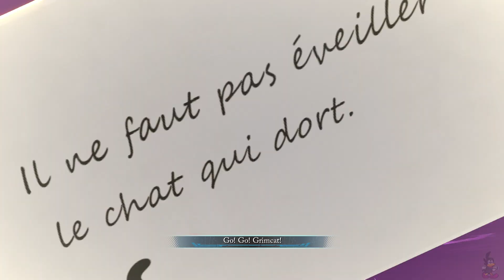Trails Through Daybreak Finale (188)- Genesis Tower II - Alexandre & Arioch Boss Fight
TFW I forgot to turn on the Grendel and fail my first try.